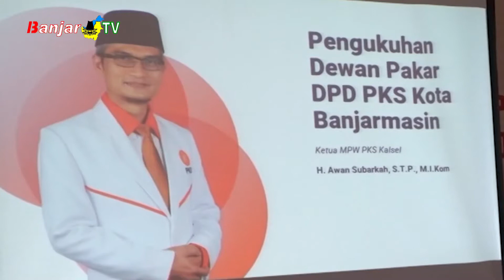DPD PKS KOTA BANJARMASIN KUKUHKAN DEWAN PAKAR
Kehadiran Dewan Pakar DPD Partai Keadilan Sejahtera Kota Banjarmasin, yang diisi orang-orang mumpuni dibidang pembangunan kota resmi dikukuhkan. Perannya untuk memberikan masukan dan usulan, agar PKS kedepan lebih bekerja maksimal bagi kebaikan bangsa dan negara.